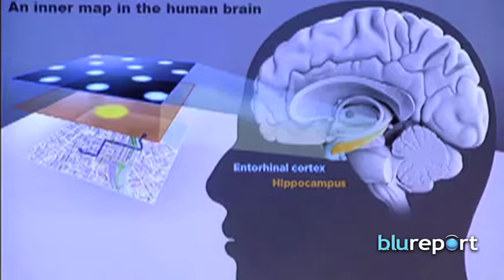Resumen Internacional, octubre 06, 2014